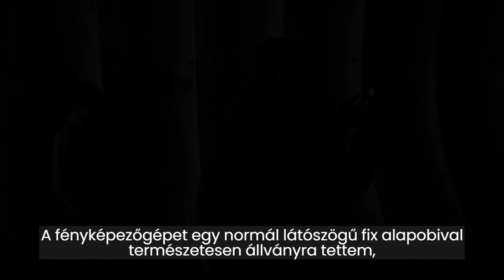Így készült – Steel wool akciófotó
Steel wool photography akciófotóval kombinálva.

Figyelmeztetés:
Fontosnak tartom felhívni a figyelmet arra, hogy mindenki megfelelő körültekintéssel járjon el, ha hasonló projektet tervez, és mérlegelje a kockázatokat a nyílt láng használatára és a tűzveszélyre való tekintettel. Ne gyújts meg semmit olyan környezetben, ahol szárazság vagy szél, stb. miatt kárt tehetsz épületben, növényzetben, élővilágban, élőlényekben! Kérem, hogy mindenki intelligensen mérje fel a lehetőségeit és ennek megfelelően hozzon döntéseket.

Az előzmények és a fotózáshoz kapcsolódó további részletek leírása az alábbi posztban található:

Közreműködők:
Marosi Bence
Ureczky Bálint
Beda Szabolcs
Váry Nilla

futás, futó, fotó, sportfotó, kreatív sportfotó, acélgyapot, steel wool, run, running, runner, photography, sport photograpy, action photography